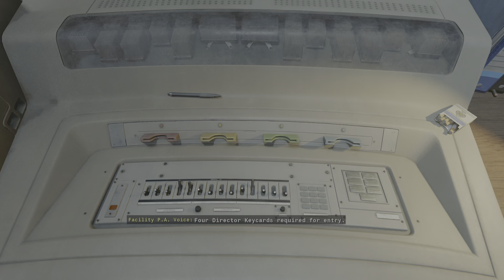Call of Duty_Black Ops 6 hardened gmply 🤔👍🏿💥💣